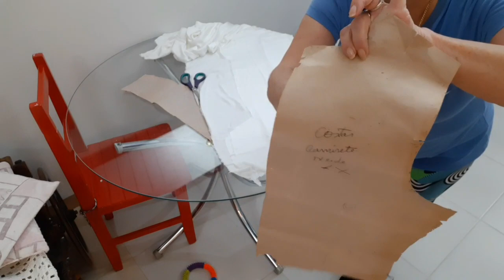meu dom na costura +mostrei o meu passeio com maycki !❤💋🦋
FACEBOOK NEIDE MACHADO